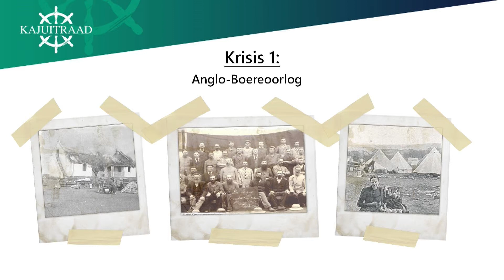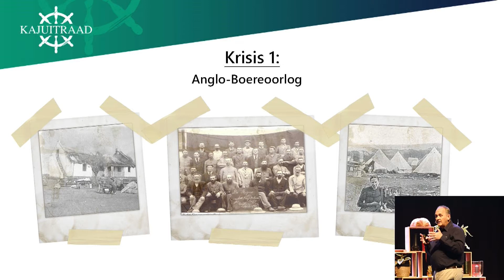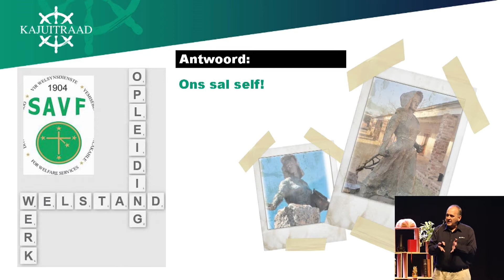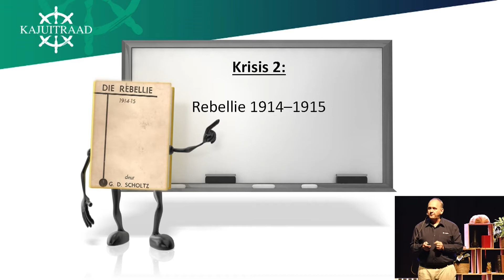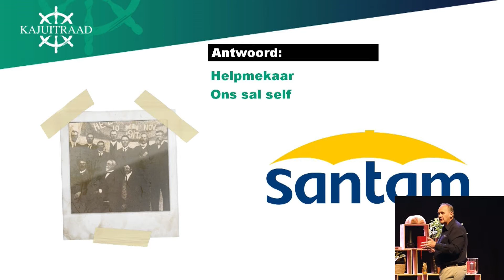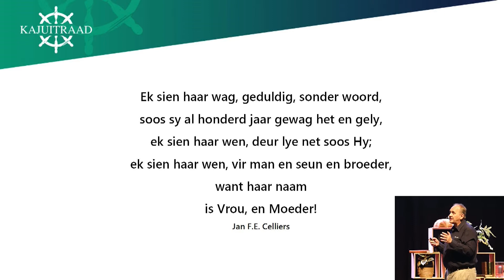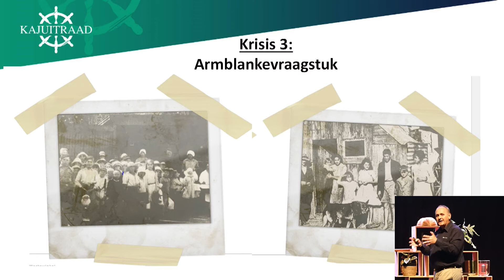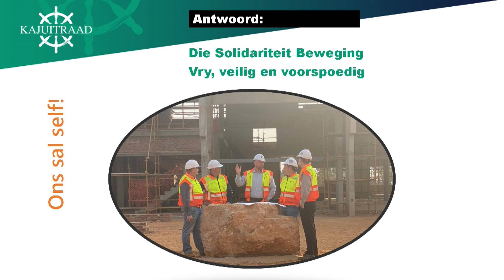Ons sal self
Dirk Hermann praat in Kajuitraad oor “ons sal self” en die krag van helpmekaar.